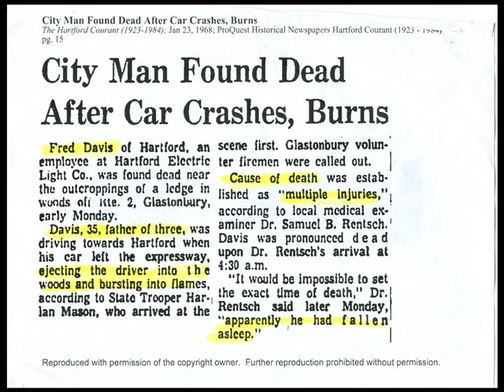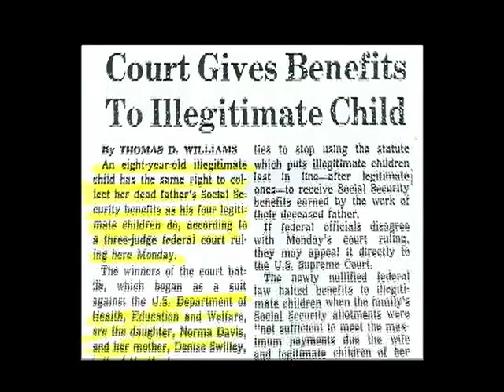UltimateLoveChild trailer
Documentary Trailer Norma D. Davis: The Ultimate Love Child. for the purchase of my Documentary.